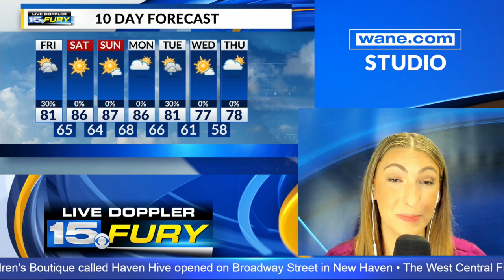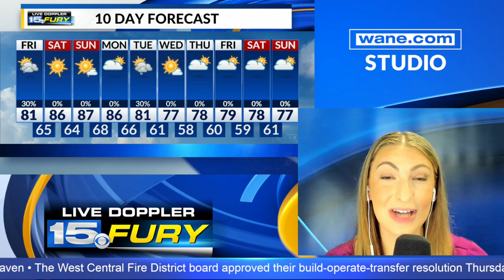Morning headlines Friday, August 2